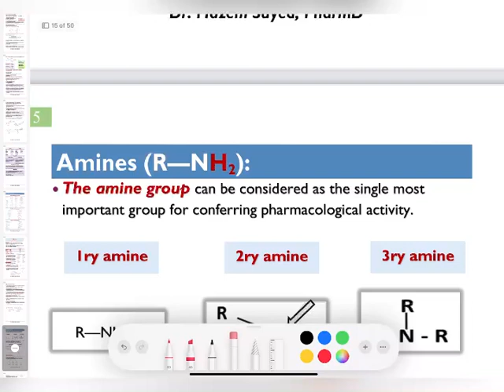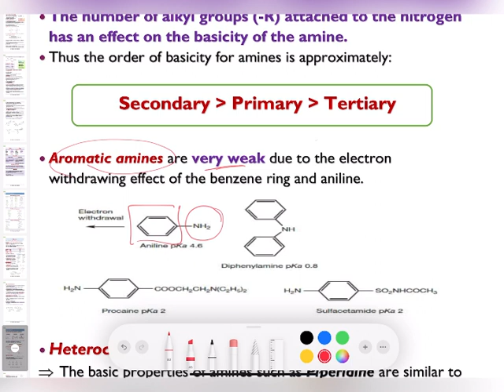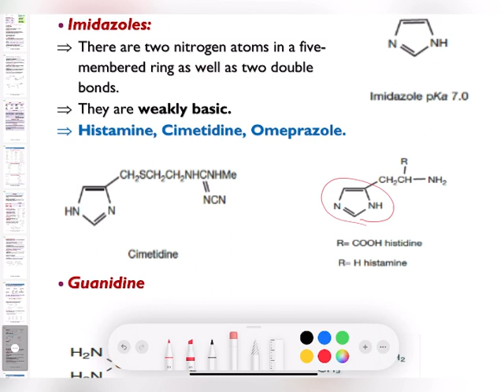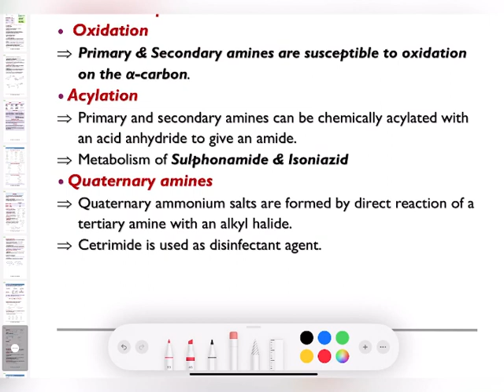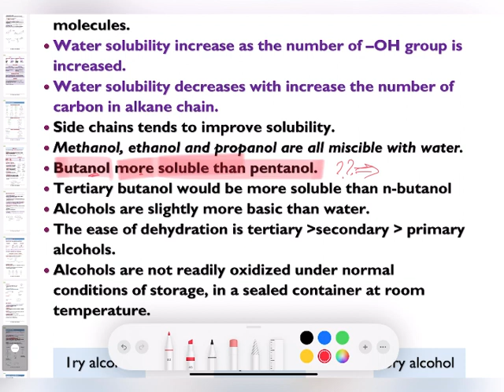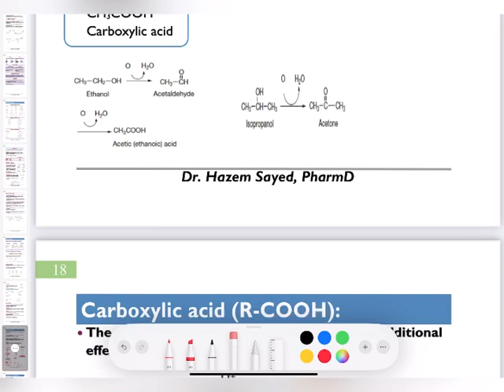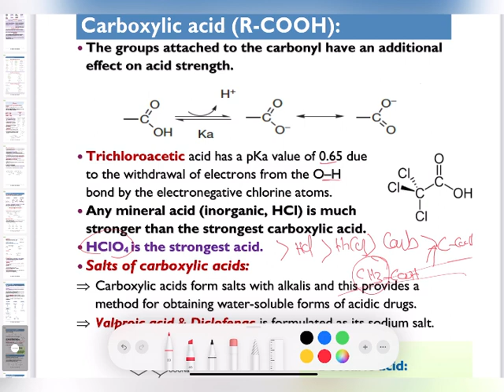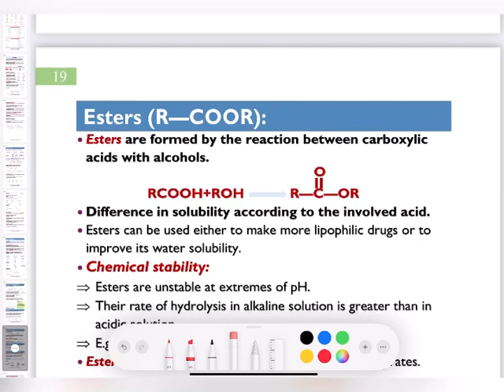🔴6- Functional Groups Part 2, Dr.Hazem Sayed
Structural Determinant of Drug Action
2- Functional groups Part 2
Amines
Alcohol
Carboxylic acid